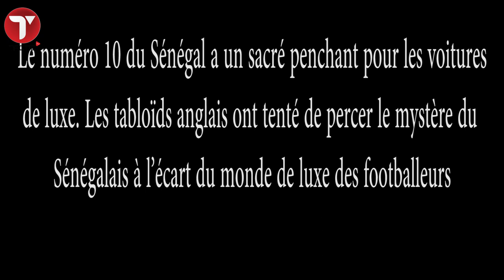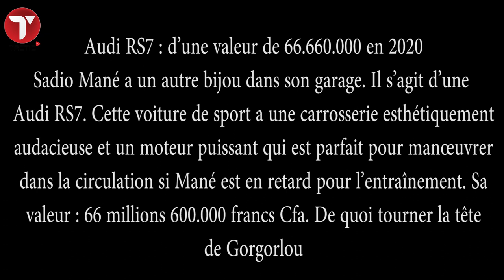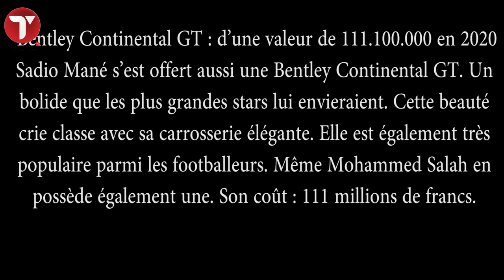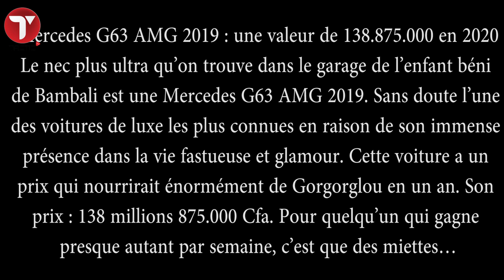Voici les 4 magnifiques voitures de Sadio Mané qui pèsent un demi-milliard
Sadio Mané mène une vie relativement calme. Contrairement à beaucoup de ses collègues et autres stars, il n’a rien de bling bling. Seulement, l’international sénégalais, qui a récemment inauguré un hôpital dans son village, possède une collection de voitures qui fait rêver bon nombre de jet-setters. En regardant la collection de voitures de la superstar sénégalaise, on pénètre immédiatement dans un monde d’opulence et de vitesse. Bien que nous ne puissions pas confirmer le nombre exact de voitures qu’il possède, voici un aperçu de quatre de ses super bolides évalués à 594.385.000 F Cfa.